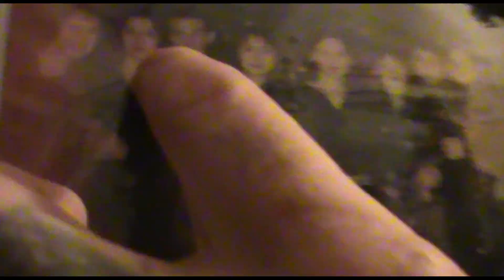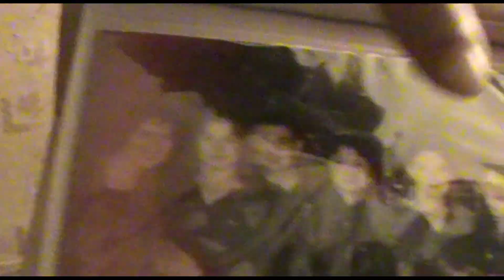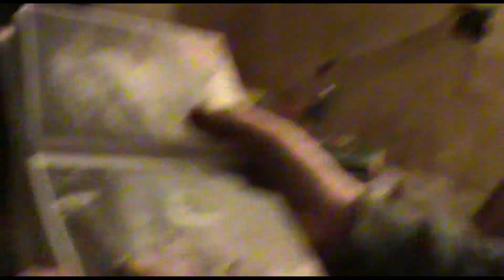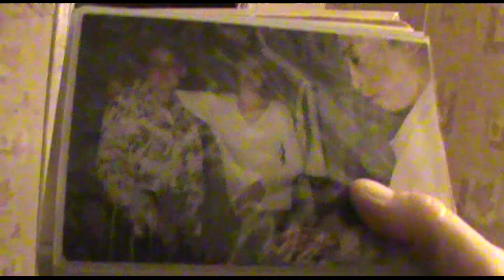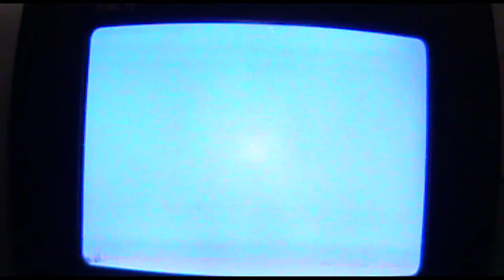Алга - РЕАЛЬНОСТЬ.Фильм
Женя живет в Казахстане, в городе Алга.
Женя знает обо всем. Знает что, где растет. Знает как лучше. Знает как дать совет. Женя всегда прав. Женя не знает только одного - любит его Лена или нет.

Фильм Мадины Кенджи